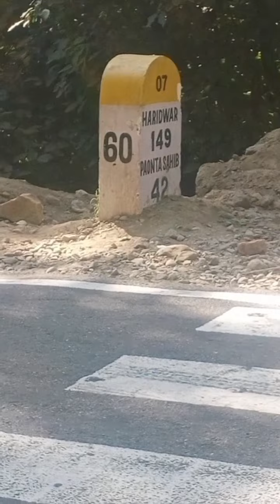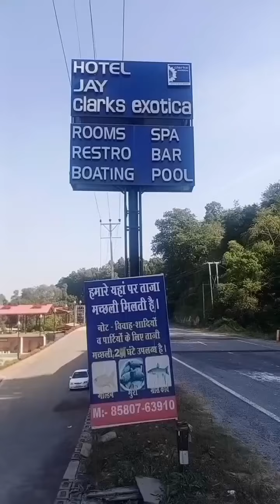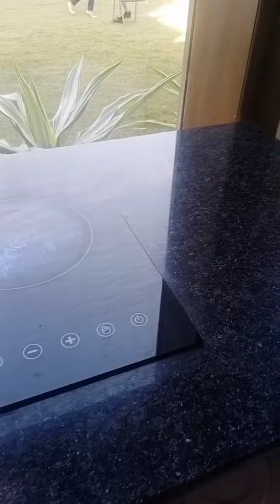Hotel Jay Clark's exotica मध्ये जाऊन आम्ही कोणती डिश घेतली ?🤔🙄/hamne konsi dish order ki ? Part-1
Hotel Jay Clark's exotica Mai hamne konsi dish order ki ? Part-